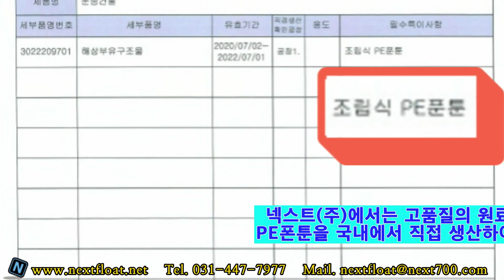계류장. 부잔교. 바지선 설계, 시공_바지선 만들기(6편). Bardge. Jetty. Pier. Dock. Mooring. Dry_dock. PWC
넥스트플로트에서는 제품생산, 설계 및 현장시공, 유지관리까지
원스톱서비스를 제공합니다.